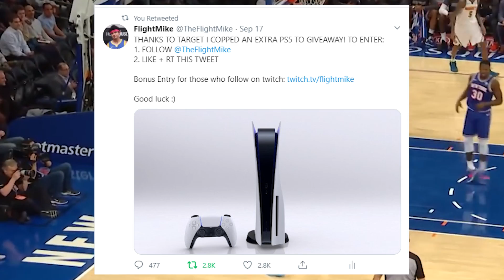Anthony Davis' Game Winner Exposes a Harsh Truth About the Denver Nuggets